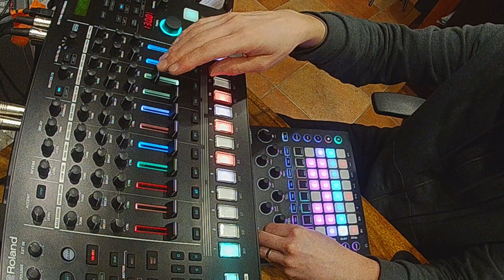Live Techno Jam "Night Train" (2022-03-27) Roland TR-8S & Novation Circuit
Live techno performance with the TR-8S and Circuit.

Dubby minimalist groove with a locomotive drive.